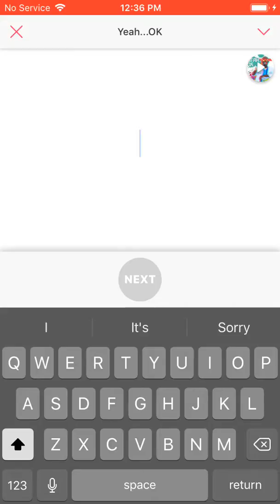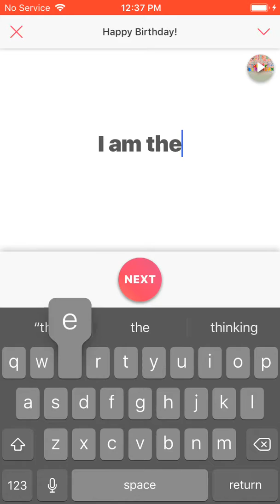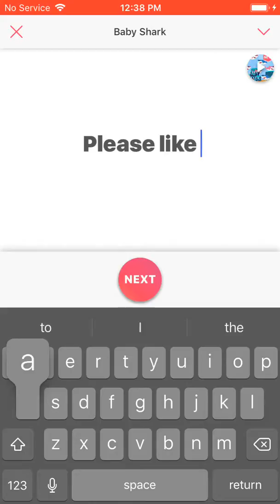Making songs on ditty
It’s cool you should download it it’s called ditty